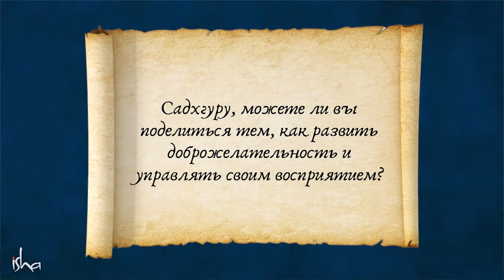Есть простой способ, чтобы вас все полюбили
Существует ли способ сделать так, чтобы все вокруг вас полюбили? Садхгуру рассказывает нам о силе эмоций и о том, как с ее помощью можно влюбить в себя всех окружающих.

Садхгуру, АудиокнигаСадхгуру, Карма